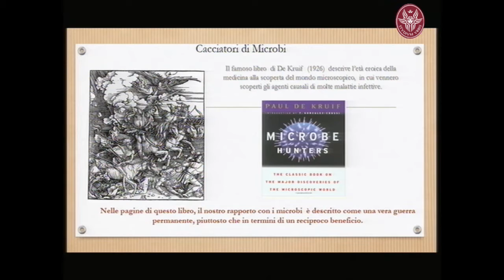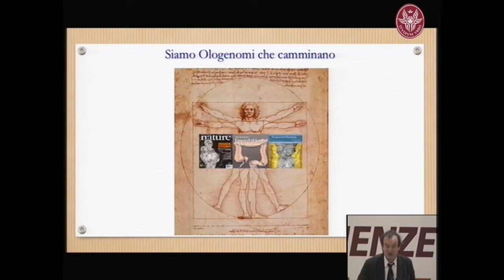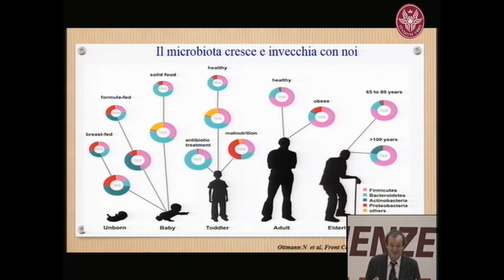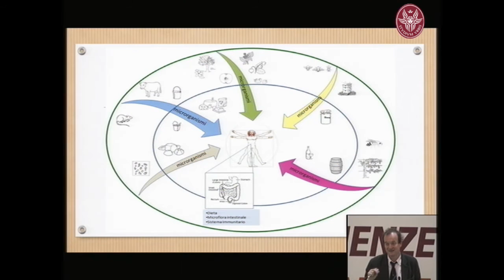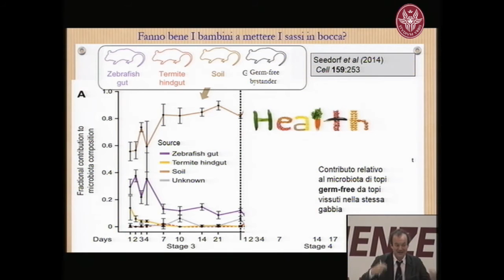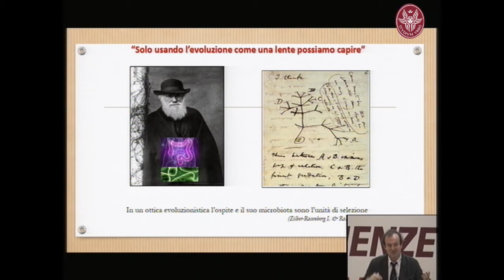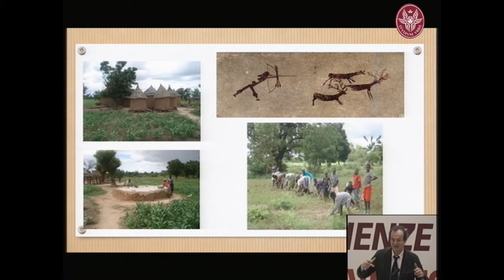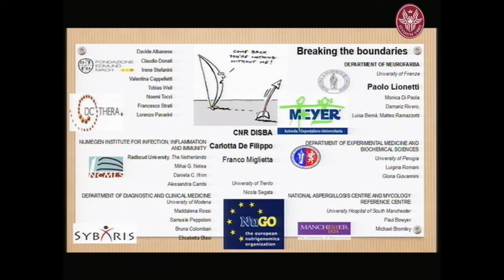Prof. Duccio CAVALIERI - L’importanza del salvaguardare la biodiversità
Prof. Duccio CAVALIERI
Dipartimento di Biologia - Università degli Studi di Firenze

L’importanza del salvaguardare la biodiversità del metagenoma nelle popolazioni umane.

Negli ultimi dieci anni l’applicazione delle moderne tecnologie di sequenziamento allo studio delle comunità microbiche umane sta indicando come il delicatol’equilibrio fra salute e malattia passi anche da una corretta interazione fra i nostri geni e quelli dei microorganismi che risiedono nel nostro organismo.
L’approccio metagenomico oggi fornisce la possibilità di collegare le attività funzionali di comunità microbiche specifiche alla salute dell’ospite.
È ormai dimostrato come le abitudini alimentari abbiano un ruolo nella composizione e nella caratterizzazione del microbiota intestinale che a sua volta ha un ruolo cruciale nella modulazione del sistema immunitario.
La globalizzazione della dieta, la sanificazione di alimenti e procedure industriali, l’utilizzo di antibiotici nei cicli produttivi e nell’uomo, hanno progressivamente ridotto la biodiversità del nostro microbiota e standardizzato le comunità microbiche umane.
Le società rurali tradizionali devono essere viste come biobanche preziosissime di quel patrimonio di microrganismi ambientali e alimentari che per miglialia anzi milioni  di anni hanno fomato il nostro sistema immune addestrandolo a riconoscere in modo infallibile i microorganismi utili da quelli dannosi.
Comprendere come la globalizzazione alteri l’equilibrio tra sistema immune e dieta è strumentale al fine di intervenire nella cura di patologie sempre più emergenti nel nostro mondo occidentale, tra cui spiccano le malattie infiammatorie croniche intestinali e le patologie autoimmuni.
Preservare questa nuova dimensione della biodiversità diventa una delle principali strategie per politiche di un mantenimento in salute sostenibile.